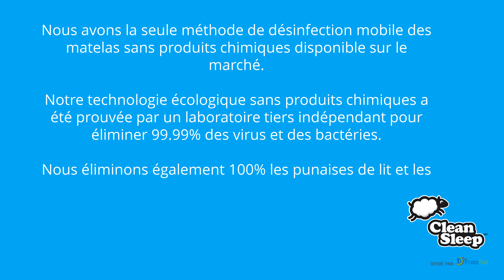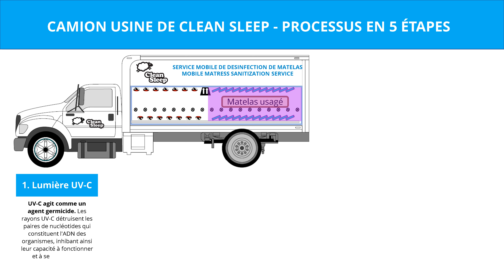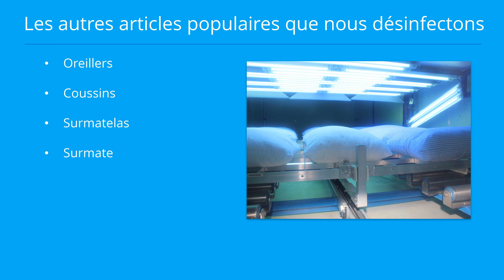Clean Sleep - Technologie de désinfection et nettoyage des matelas. Québec, Canada. STL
Nous avons la seule méthode de désinfection mobile des matelas, sans produits chimiques, disponible sur le marché.

Notre technologie écologique, sans produits chimiques, a été prouvée par un laboratoire tiers indépendant, pour éliminer 99.99% des virus et des bactéries.

Nous éliminons également, 100% les punaises de lit, et les acariens, ainsi que leurs excréments.